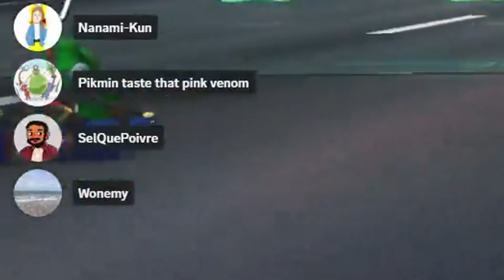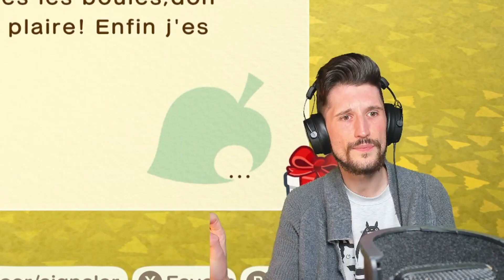BEST OF TWITCH #52 - Flavien Alexzander Replay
Hi boy hi girl ✨ On y va pour un nouveau BEST OF des lives Twitch de la semaine dernière comme chaque lundi toi-même tu sais ♥